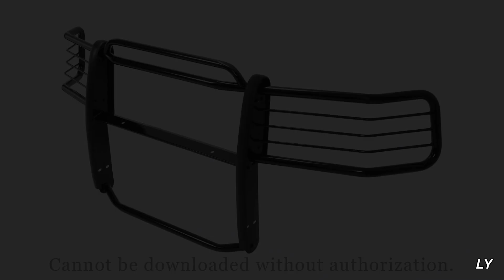1 X Grille Brush Guard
For 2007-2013 Chevy Silverado GMC Sierra 1500 Bumper Grille Brush Guard Black LYAM-194-1S